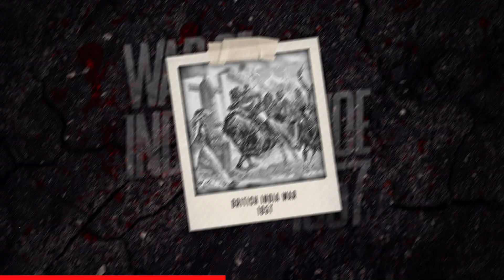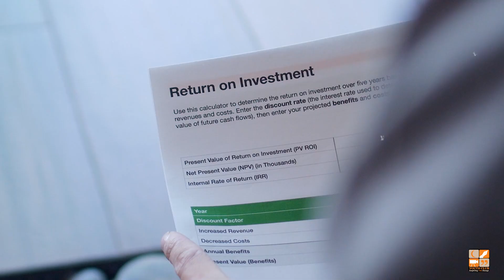𝗔𝗿𝗲 𝗪𝗲 𝗥𝗲𝗮𝗹𝗹𝘆 𝗜𝗻𝗱𝗲𝗽𝗲𝗻𝗱𝗲𝗻𝘁? | Thought Provoking Reminder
𝗔𝗿𝗲 𝗪𝗲 𝗥𝗲𝗮𝗹𝗹𝘆 𝗜𝗻𝗱𝗲𝗽𝗲𝗻𝗱𝗲𝗻𝘁? | Thought Provoking Reminder - Haider Kaiser Satti

Account Details:
BANK: MEEZAN BANK LIMITED
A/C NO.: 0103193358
BRANCH CODE: 0301-BLUE AREA BR-ISLAMABAD
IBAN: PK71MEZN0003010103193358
SWIFT CODE: MEZNPKKAN
ADDRESS: 37-B, TAHOR PLAZA, JINNAH AVENUE, BLUE AREA, ISLAMABAD

The Youth Club Trust is a non-sectarian, non-political organization calling the youth towards the deen of Allah and helping them find productive ways of utilizing their energies.

Because we are a non for profit organization we need your support to bring more quality content!

Pledge Now!